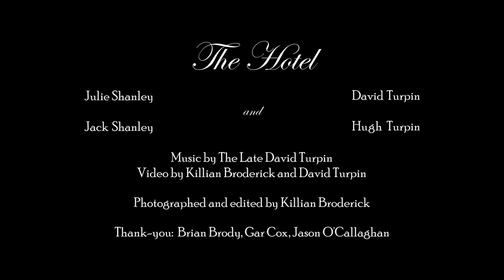The Late David Turpin - The Hotel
Video for "The Hotel" from the album "We Belong Dead".

Directed by Killian Broderick and David Turpin.  Photographed and edited by Killian Broderick.

Starring Julie Shanley, Jack Shanley and Hugh Turpin.